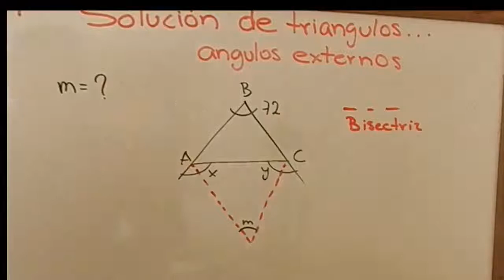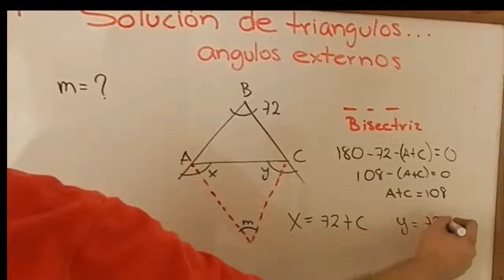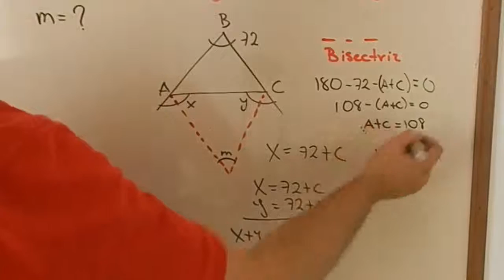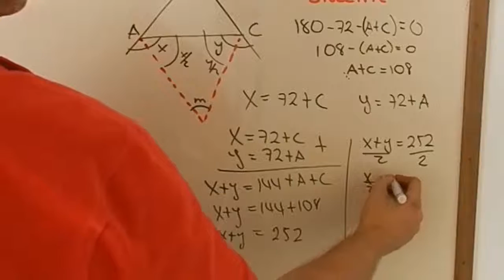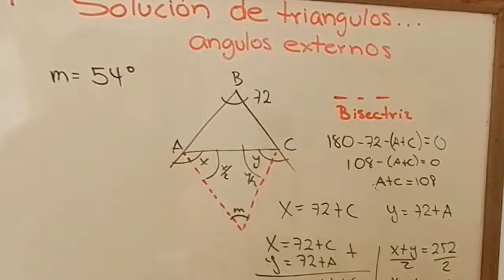Geometria Plana Triangulos y Angulos Externos Video #1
Geometria plana y Triangulos Y Angulos Externos en un triangulo, es el titulo de este video, con el aprenderemos a realizar ejercicios relativamente complejos en una forma practica, seguro que este enfoque te ayuda en tus examenes y pruebas.

Canal TuProfeYoutube

TuProfeYoutube se trata del desarollo de temas de matematicas, algebra, trigonometria, geometría plana, quimica, fisica, calculo y finanzas, las cuales tratamos en una forma practica y amena para que todos aprendamos bien y facil.

TuProfeYoutube, pamateriales y TornadoRojo5 (gamer), son canales hermanos y cada uno ofrece diferentes productos, por ejemplo, pamateriales es visitado por sus trucos de computadora y para eliminar virus de la PC sin antivirus, mientras Tornadorojo5 se enfoca en mi otra pasion, los videojuegos (gamer). Son bienvenidos a mis canales...Gracias a todos(as) por su apoyo, mil gracias por verme...